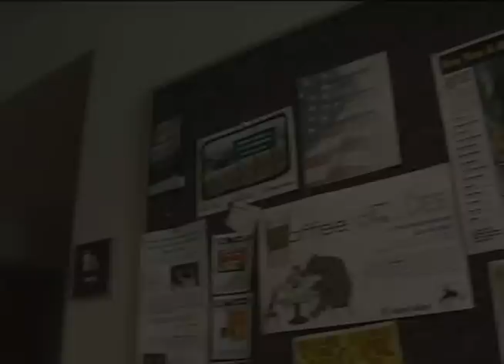Casper College Percussion Ensemble mini flash mob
Members from the Casper College Percussion Ensemble give an impromptu performance of Steve Reich's "Music for Pieces of Wood" in the Gateway lounge.